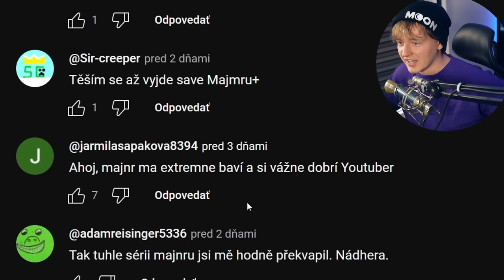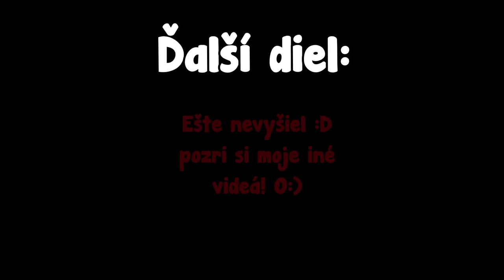Postavil som ZÁVODNÝ OKRUH na MAJNR+ za 6 HODÍN 🤯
Dnes som s menšou pomocou @MattyhoVidea postavil Závodny Okruh na MAJNR+ 🤯

Hlavný kanál: @StudioMoonTV

Pokiaľ chceš, aby sa tvoj fanart dostal do následujúceho videa, nakresli ho a nahraj na Instagram pod hashtagom majnrplus 😁 veľa šťastia ❤️

StudioMoonTV 2023